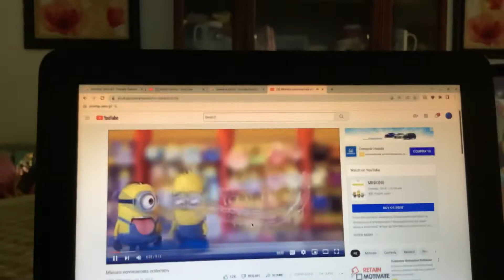Build a bear jewel pet